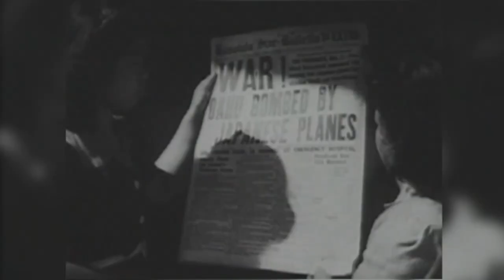Pearl Harbor baskının ilginç detayları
Kanalımıza katkı sağlayacağınız bu oyun ile 25 Euroluk başlangıç paketi neleri kapsar ?
● 200 doubloons
● 2 harika gemi
● 2,5 milyon kredi
● 20x Huzursuz Yangın Kamuflajı
● 7 günlük premium hesap (Yalnızca ilk kez kaydolanlar için geçerlidir)
İkinci Dünya Savaşı'nın en önemli askeri taktik harekatlarından biri de Japonların ABD Donanmasına karşı yaptığı Pearl Harbor baskınıdır. Amiral Yamamoto tarafından hazırlanan planda 4 Japon uçak gemisi, 353 uçakla Hawaii'deki ABD deniz ve hava üssüne baskın yaptı. Amaç ABD'nin 3 uçak gemisini saf dışı edebilmekti. Ancak gemiler bir kaç gün önce limandan ayrılmıştı. Bu baskın kısa sürede Japon güçleri için çok prestijli bir harekat anlamına gelse de ABD savaşa girmişti. O tarihlerde ABD kamuoyu savaşa girmek istemiyordu. Tolga ÖZBEK detayları anlatıyor...